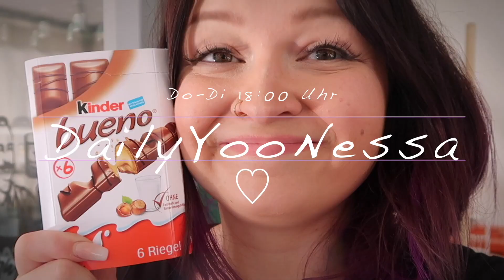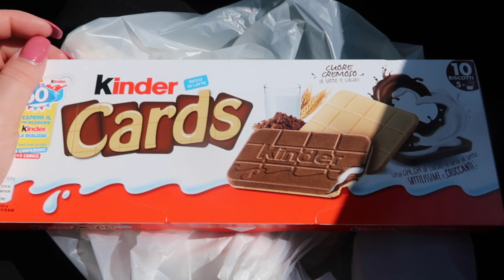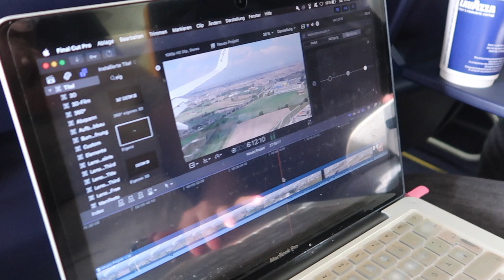Ich trinke zum 1. Mal Kaffee - 22.9.18 - DailyYooNessa #1048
Postfach für Pakete und Päckchen:

Vanessa Wolf
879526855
Packstation 117
44137 Dortmund
Postfach für Briefe:

Vanessa Wolf
Postfach 30 06 26
44263 Dortmund

Bearbeitungsprogramm: Final Cut Pro X